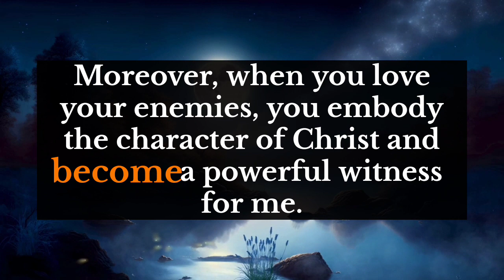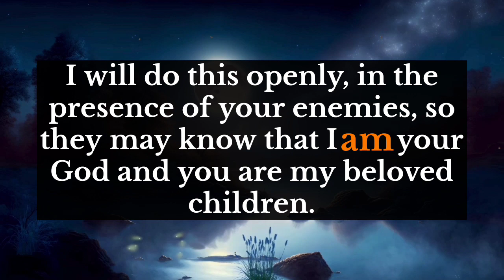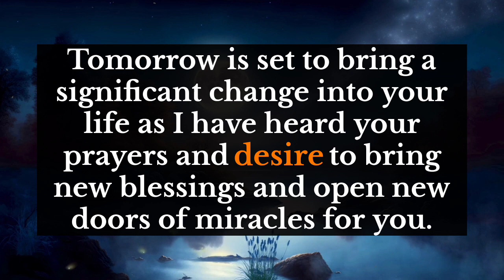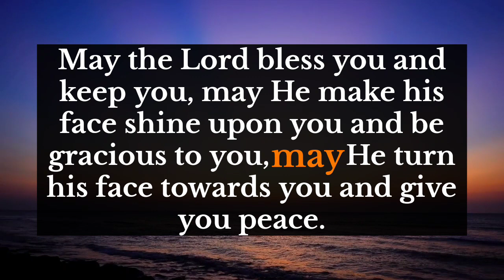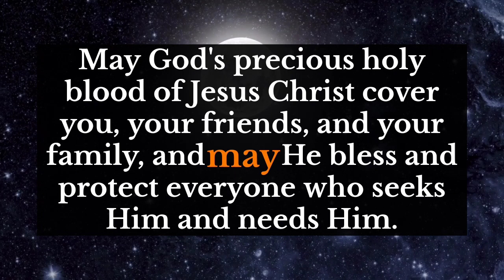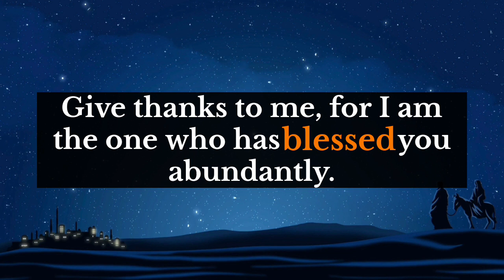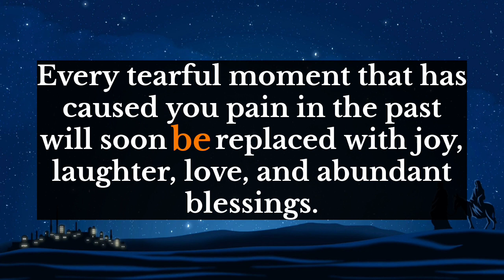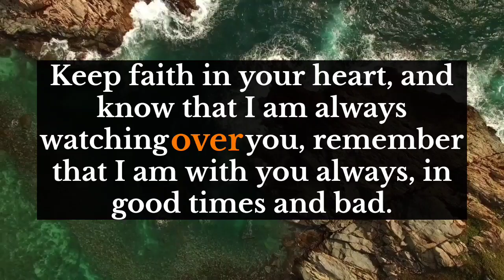God's message for you 💞Your angel is asking you to read this secret before tomorrow...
God message today 11:11
god messenger
god messenger
god message
god messenger
universe
universe message

wordofgod bible verse
healing manifest

1976, allowance is made for 'Fair Use' for purposes such as criticism, comment, news reporting, teaching, scholarship, and research, Fair use is permitted by copyright statut that might otherwise be infringing.